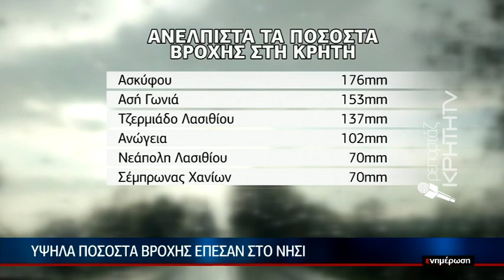Βροχερό σκηνικό και σήμερα στην Κρήτη